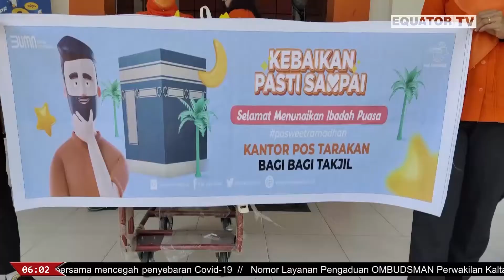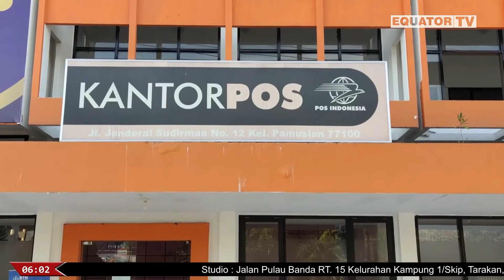PT. POS INDONESIA GELAR KEGIATAN BERBAGI TAKJIL